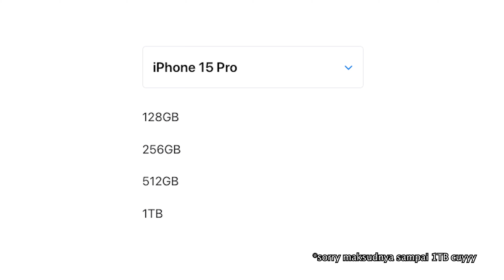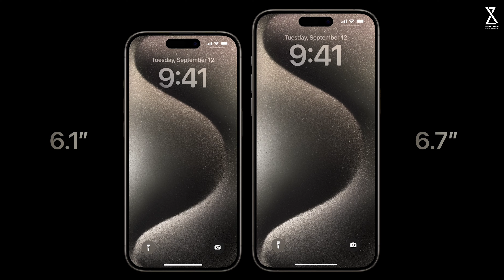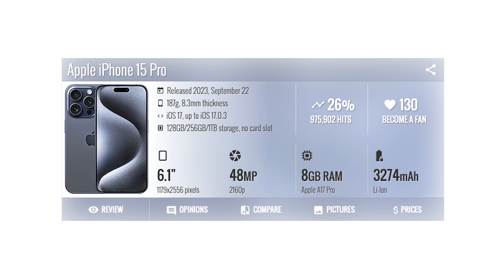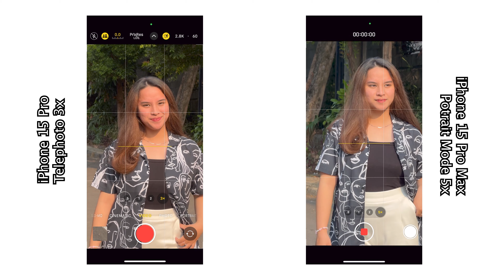iPhone 15 Pro vs iPhone 15 Pro Max Mana Lebih Worth It di Beli ???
Di video kali ini gue akan bahas iPhone 15 Pro vs iPhone 15 Pro Max Mana Lebih Worth It di Beli ???
Link Beli :
Peralatan Konten yang Digunakan :

4. Tripod Fotopro X-GO HR Chameleon
5. Lighting Godox SL60W atau ini